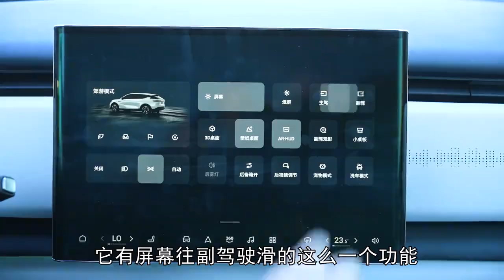800V纯电平台打造，定位纯电中型SUV，静态实拍岚图知音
800V纯电平台打造，定位纯电中型SUV，静态实拍岚图知音